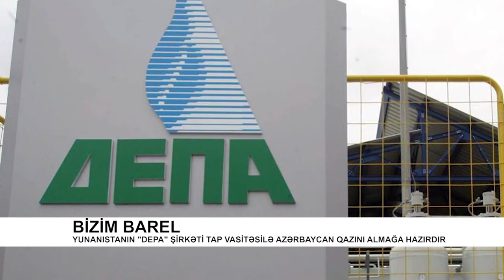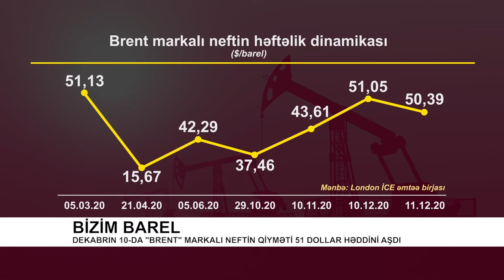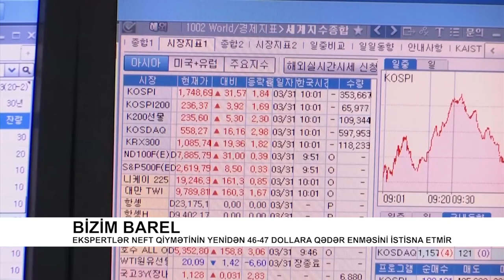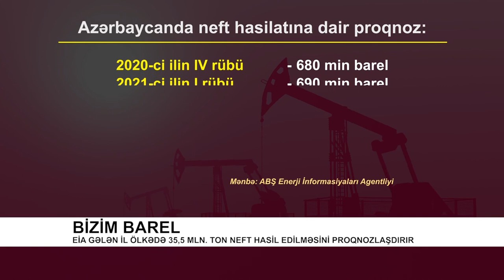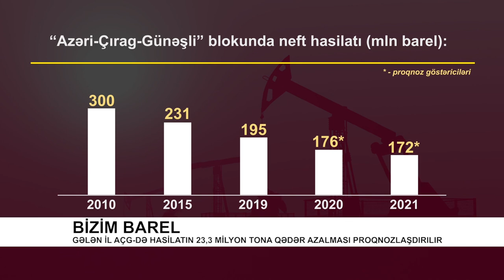Bizim Barel: Qalib Azərbaycanın möhtəşəm Zəfər paradı - 11.12.2020